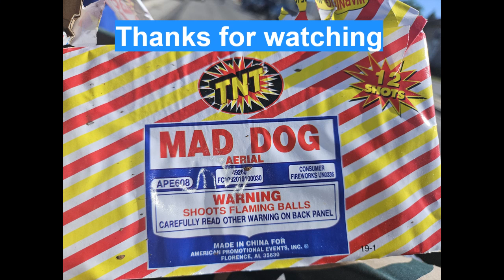Morning coffee with Maddog Merv 8/25/2024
Latest in the morning coffee series.